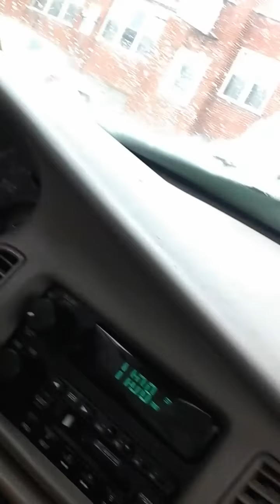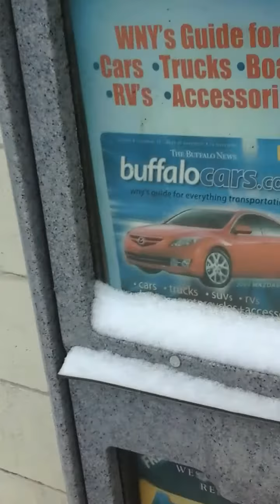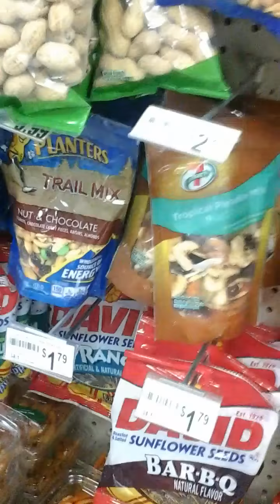Winter Of 2013 , Stuck In the Snow !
Buffalo , Ny
A cold winter day..going to the store ;)

Thanks Peace ,